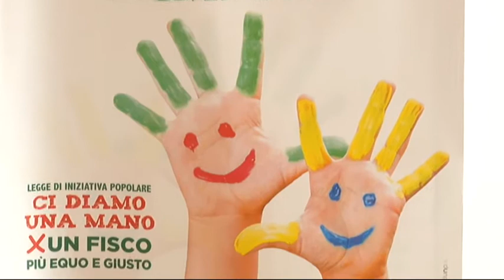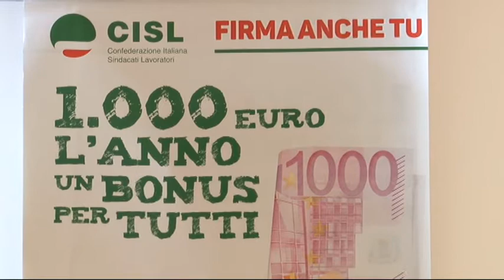Furlan a Pescara,iniziativa popolare per il fisco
Il segretario generale della Cisl,Annamaria Furlan è stata a Pescara oggi per farsi portavoce di una iniziativa popolare sul fisco,dure le critiche verso il documento di economia e finanza da poco approvato dal governo Renzi.